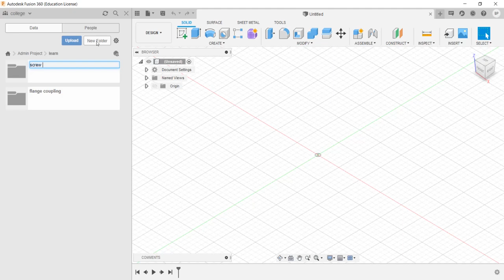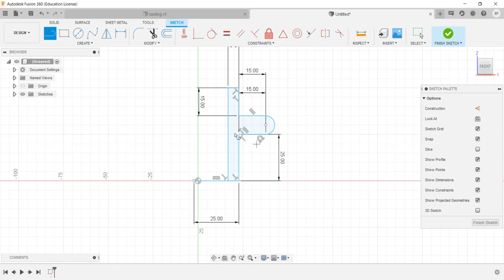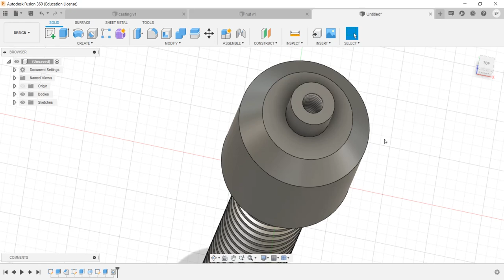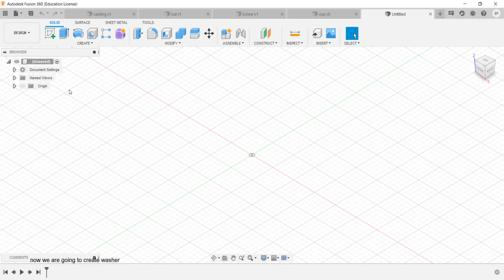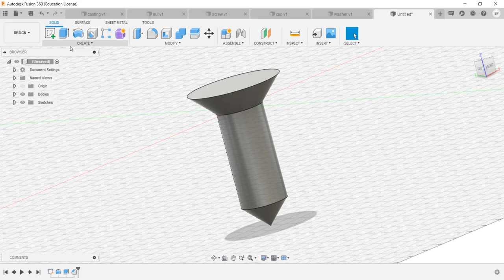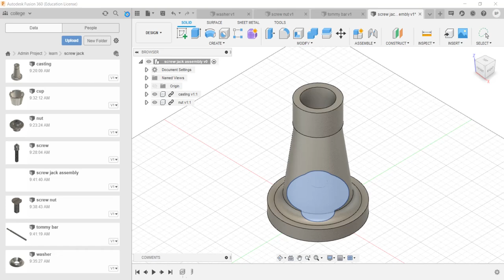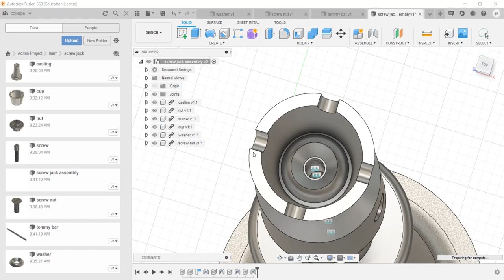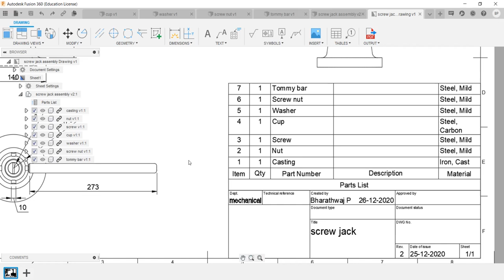Screw jack in fusion 360 | FUSION360 | Autodesk | KPRIET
Learn some short cut tools

L for Line
C for Circle
E for Extrude
T for Trim tool
M for move